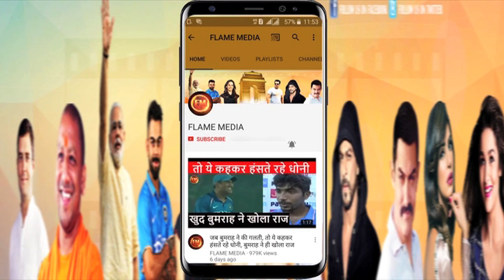धोनी का रहा है बेहद करीबी.. फैमिली कंट्रोवर्सी ने ख़त्म किया करियर